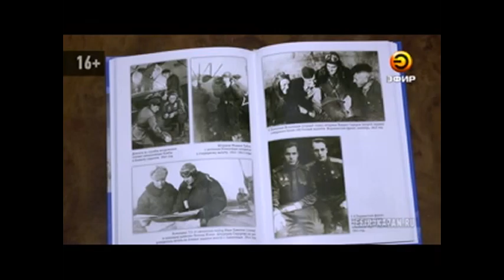В театре им. М. Джалиля стартовала акция "Театр - ветеранам войны и труженикам тыла"